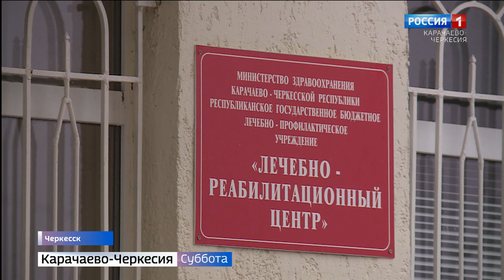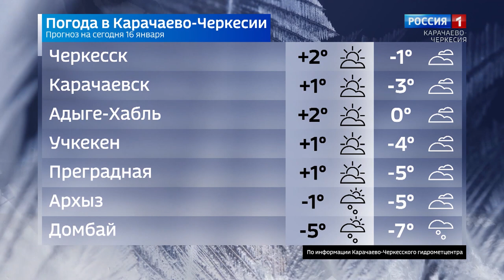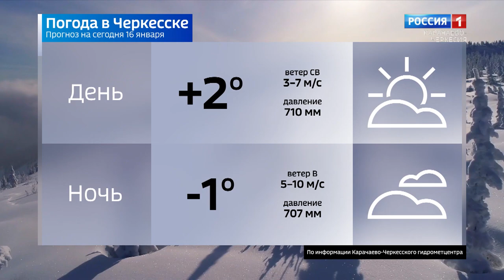Вести в субботу. Карачаево-Черкесия 16.01.2021